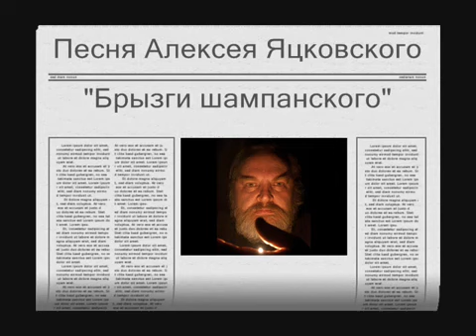Алексей Яцковский - Танго 1937 года (Брызги шампанского)